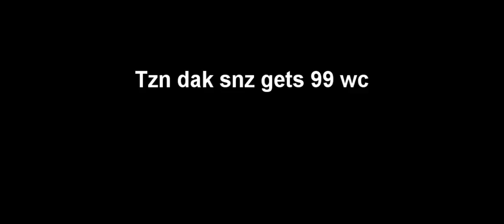Tzn Dak Snz gets 99 wc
this is a video of Tzn Dak Snz getting 99 woodcutting on runescape.